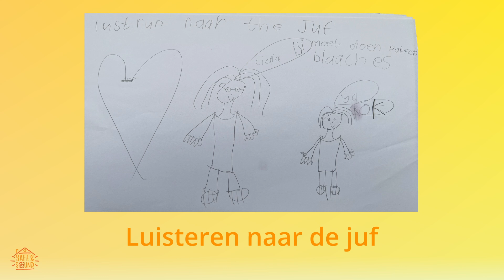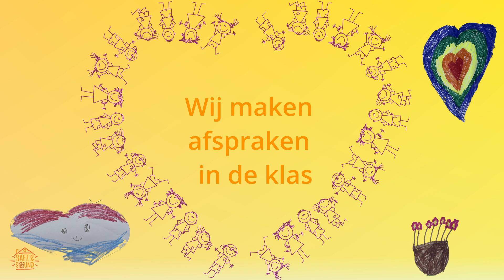Afspraken maken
Afspraken maken in de klas is fijn! Zingen de kinderen van de Taalwijzer in Stein.

Tekst en Muziek:

Sander van Goor

© Safe & Sound